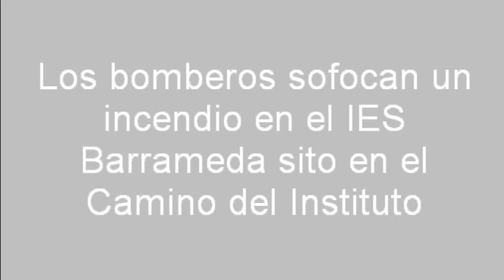Incendio en el IES Barrameda